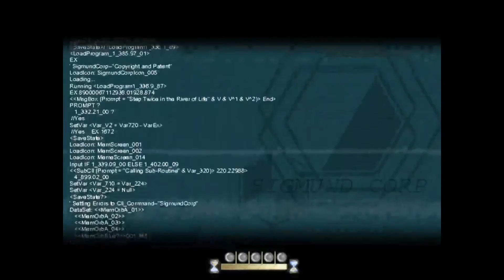NEIL WATTS, FILM CRITIC | To The Moon - Part 7